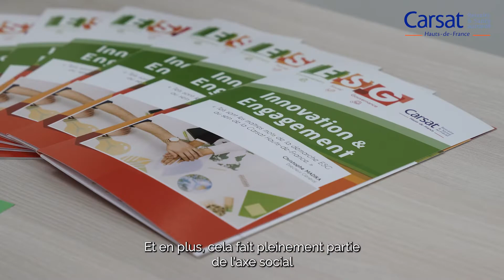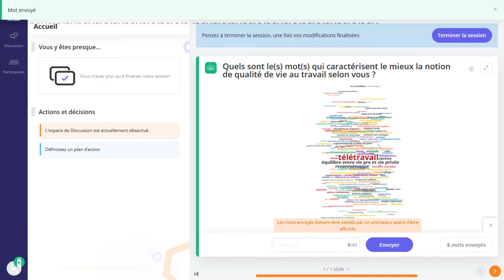Semaine de la Qualité de Vie au Travail 2022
Du 20 au 24 juin, c’était la semaine nationale de la qualité de vie au travail. Retour en vidéo sur les actions mises en place par la Carsat Hauts-de-France !